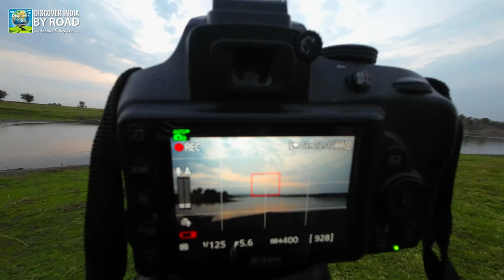Jambughoda Wildlife Sanctuary Camping at Bhamariya Lake and Zand Hanuman History in Hindi | Day 2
In the Day 2 video, we visited Zand Hanuman Temple, located 10 kilometers inside Jambughoda Wildlife Sanctuary and 40 kilometers away from our campsite at Bhamariya Lake.

I hope you have also seen and enjoyed Day 1, in which we pitched our tents near Bhamariya Lake and experienced true nature.

Jand Hanuman Temple is a popular religious temple located near Jambughoda in the Panchmahal district of Gujarat state, within the Jambughoda sanctuary. More than 500-year-old idols are also found here. Here there is a huge, nearly twenty-one-foot-tall statue of Lord Hanuman carved into a mountain.

The uniqueness of this idol is that under the idol of Hanuman, there is also an idol of Panoti, Lord Shani, at his feet. According to the local folklore, the Pandavas stayed here during their exile, and as proof of this, there is a huge flour mill in Bhima and a well where Arjun shot an arrow and water came out of the ground to quench the thirst of Draupadi. Monkeys are also seen near this area.

A huge crowd of devotees gathers here on the day of Hanuman Jayanti.

A few years ago, we also visited Zand Hanuman Temple along with Hathini Mata Waterfall, which is also nearby. If you haven't seen our previous video, then a link to our previous video is given

After visiting all places near Zand Hanuman we also tried some local food which was cooked on Chula.

In our next video, we are going to visit Champaner's UNESCO world heritage site and also visit the newly constructed temple of Mahakali on the hilltop of Pavagadh. So stay with us on Discover India by Road.

If you liked our video and want to join us on our next group camping trip, you can add yourself to our WhatsApp or Facebook group; the links are shared below.

To buy the camping gears we used during our camping, you can check out the links given below.

Camping Stove small
Camping Cooking Equipment 10 Piece
Camping Gas Canister 4pcs
Portable LPG Stove 2kg Small Size
Washroom tent
Portable Washroom Seat
8" Postable Camping Fan USB
Camping USB Bulbs
USB Rechargeable Torch
Camping tool kit
Camping 5-liter folding water bag
Camping & Outdoor Foldable Sleeping Mat 6X6
Back Folding Camping Outdoor Chair
Hans Portable Stove Combo - 1 Portable Stove + 4 gas Can
3X3m Waterproof Canopy Tent Kit for Outdoor Camping
Tents are available on the Decathlon website.

Camera Gears I Used :

DJI ACTION 2 combo
Xtreme Acoustics Wireless Microphone
Digitek ring light 18"
Digitek Tripod
GRENARO Wireless Microphone
Digitek RGB Pocket Video Light